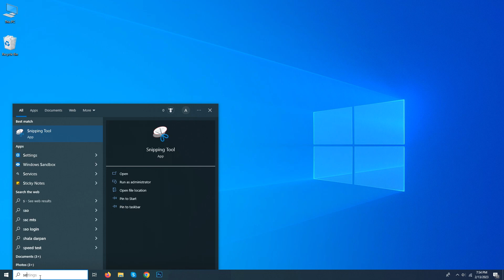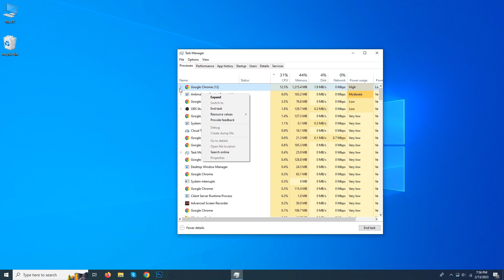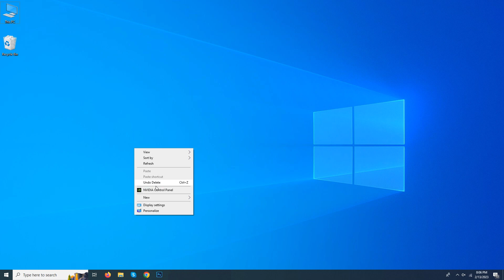Fix Hogwarts Legacy Lag/Stutter Issues on PC | Howgwarts Legacy Lag & Frame Drop Fix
How to fix Hogwarts Legacy FPS and stuttering issues

Hogwarts Legacy offers a massive and detailed open world for fans of the Wizarding World universe to indulge in. However, the experience has been average for many PC gamers. It is true that Avalanche Software's latest project is pretty GPU-demanding; however, a good chunk of computer gamers are experiencing frequent stutters, despite their systems having high-end specs.

This article will offer potential fixes for FPS (frames per second) and stuttering issues to ensure a smoother gameplay experience. It is important to note that the fix offered in this piece may or may not work for all users. Some gamers have even run into certain issues involving the game after using the settings provided in this video.